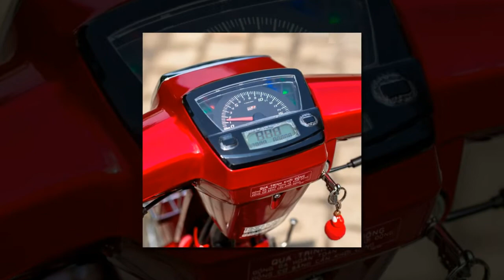Xe & Phong Cách 24h - Dream hồi xuân đẹp như một giấc mơ đố ai có thể cưỡng lại.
Với chiếc Dream độ này, chắc chắn anh em sẽ cảm thấy chết mê chết mệt nó khi vừa chiêm ngưỡng bộ ảnh tuyệt đẹp và ngẫm nghĩ về những món đồ chơi trên xe. Từng món đồ chơi đều được kết hợp với nhau một cách hợp lý, tạo ra một tổng thể cực kì hài hòa và cân đối.